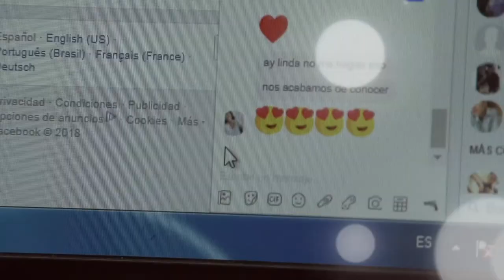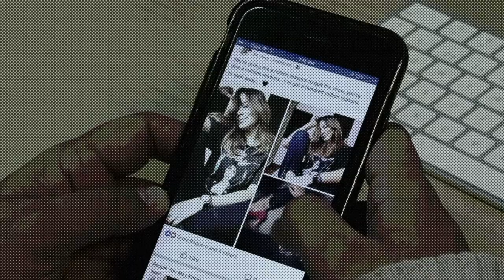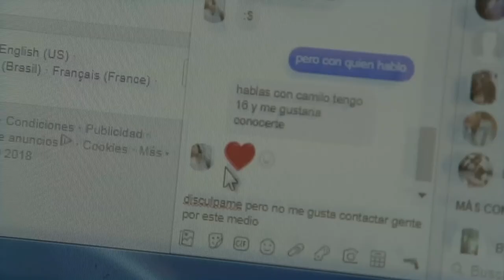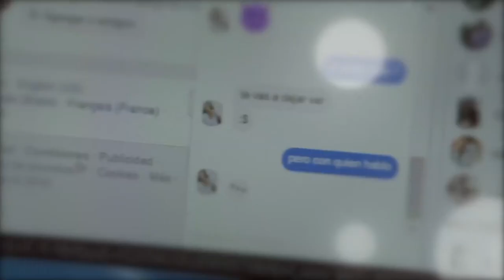Tips de Seguridad informática en ViveDigitalTV C13 N3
¡Ojo con los delincuentes informáticos! Es mejor conocer cómo hacerle frente a tantos estafadores y personas inescrupulosas en la red para proteger a los niños y jóvenes.